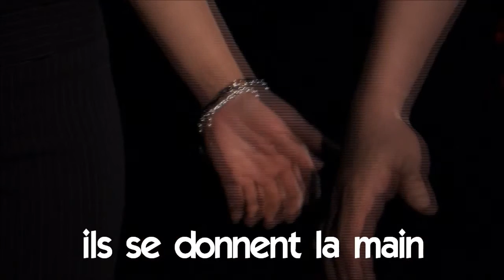ફ્રેન્ચ ભાષા શીખવા # Vocabulaire # ils se donnent la main